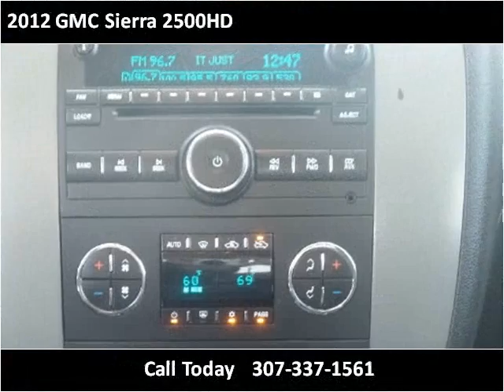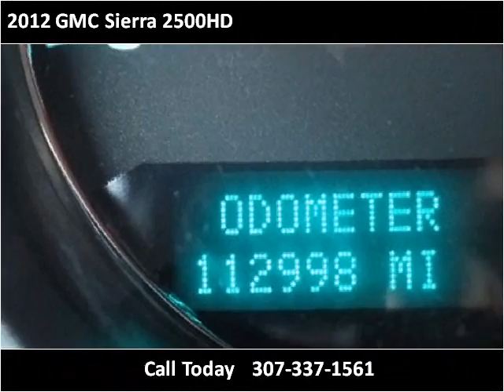2012 GMC Sierra 2500HD Used Cars Mills WY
This 2012 GMC Sierra 2500HD is available from World Class Autos.